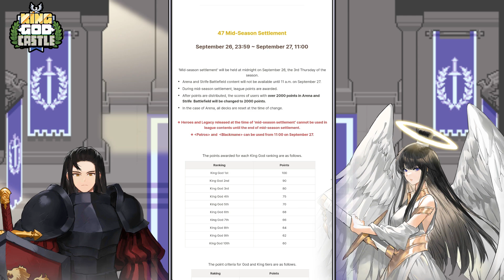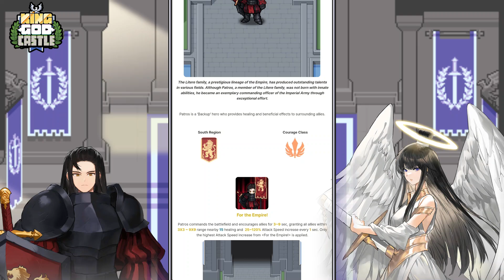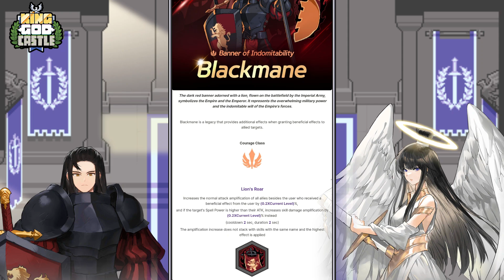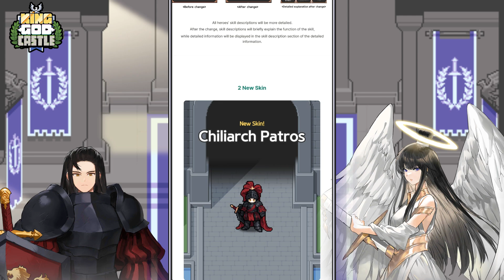UPDATE PATCH 6.2.3 HERO BARU PATROS | KING GOD CASTLE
Saran kalian sangat berarti – usulkan gameplay yang kalian inginkan di kolom komentar dan Semoga hari ini lebih baik dari kemarin. ✨